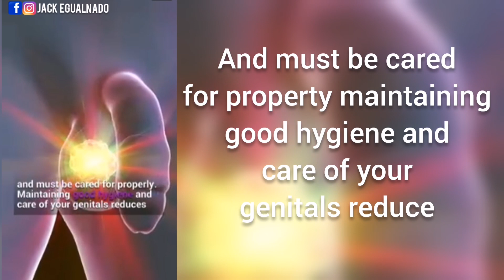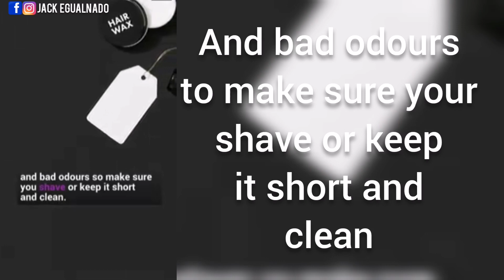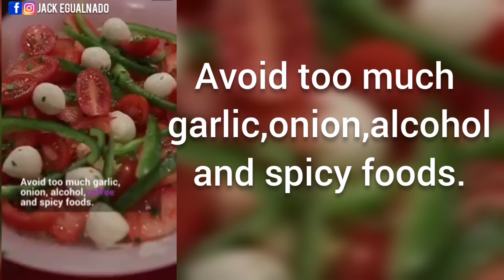HOW TO TAKE CARE OF YOUR PENIS ~ 5 WAYS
These five things would help you take good care of u Penis